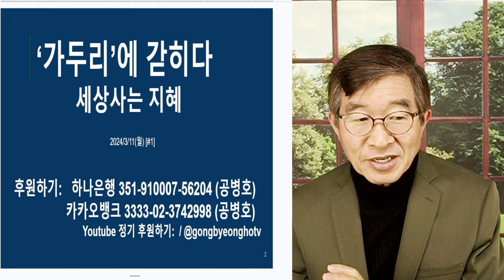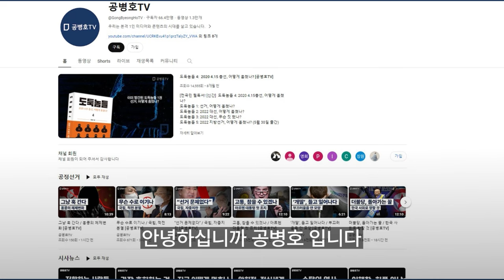'가두리양식장', 국민들 갇히다 / 국민들 꼼짝달싹할 수 없게 되다 공병호TV]